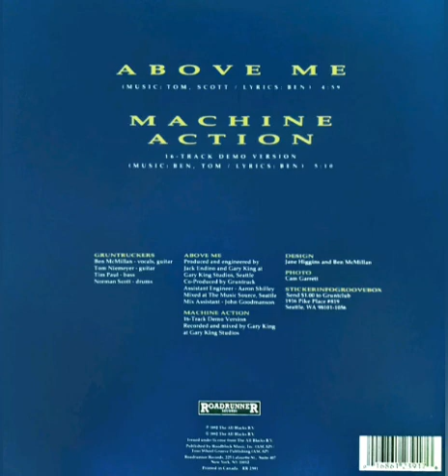Gruntruck - Machine Action (16-track Demo Version)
B-side of their Above Me 7"